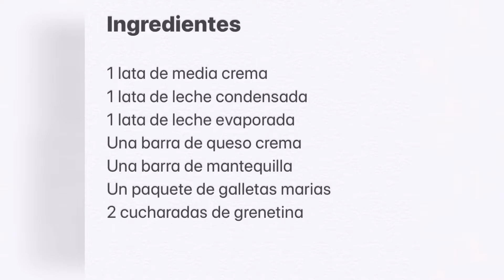Pay de queso sin horno ❤️